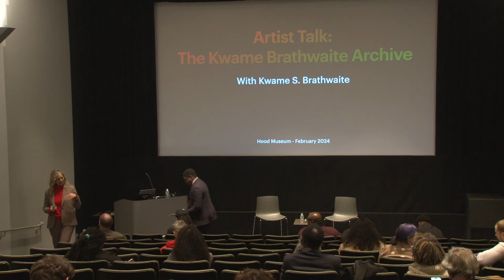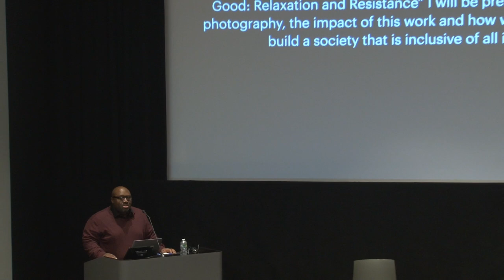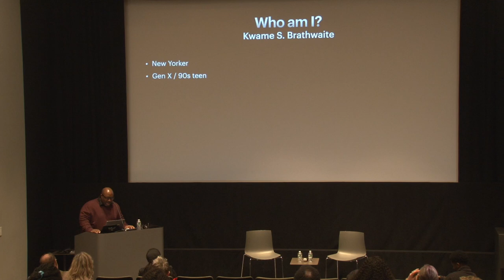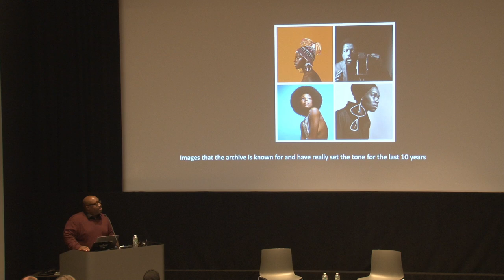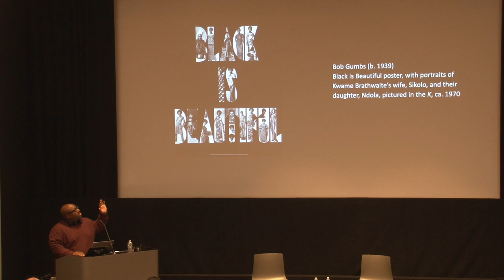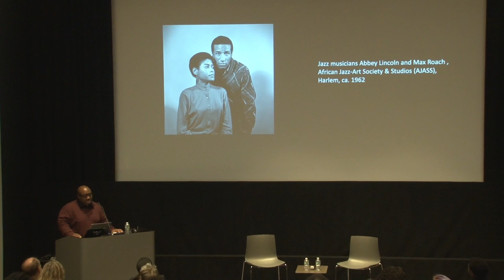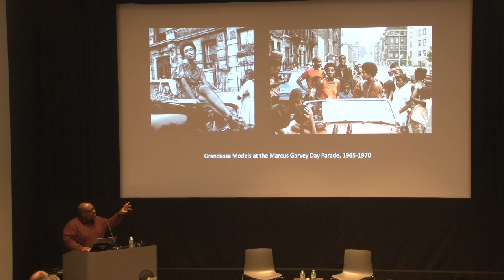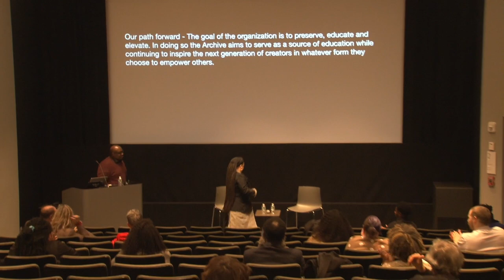ARTIST TALK: The Kwame Brathwaite Archive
A presentation about the work and archive of artist Kwame Brathwaite by his son, Kwame Brathwaite Jr., followed by a Q&A. Brathwaite's work is featured in the exhibition "And I'm Feeling Good: Relaxation and Resistance" at the Hood Museum of Art, Dartmouth, from January 20 to April 13, 2024.